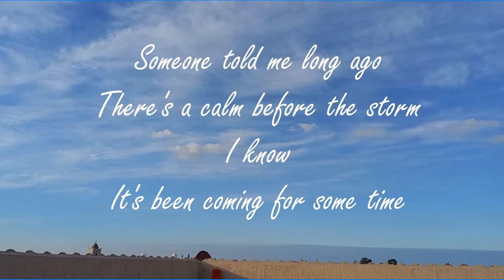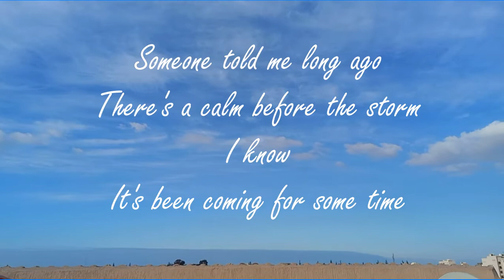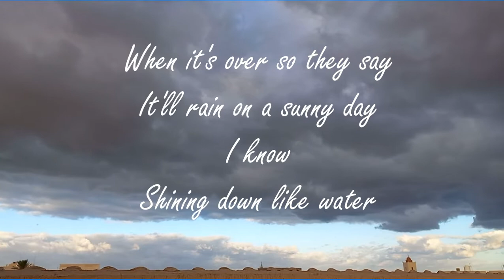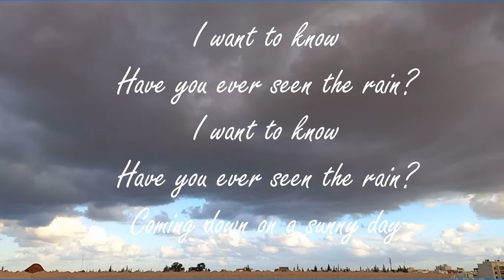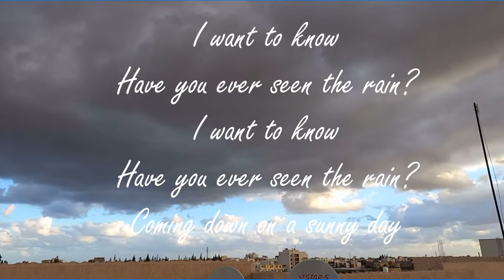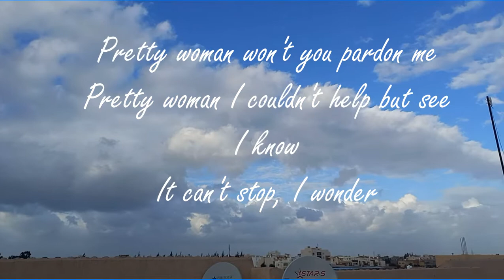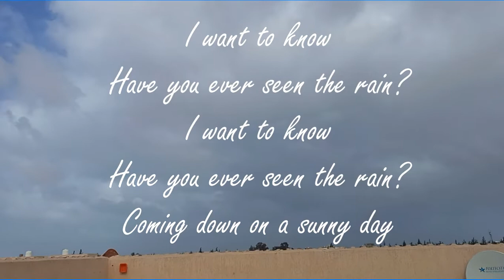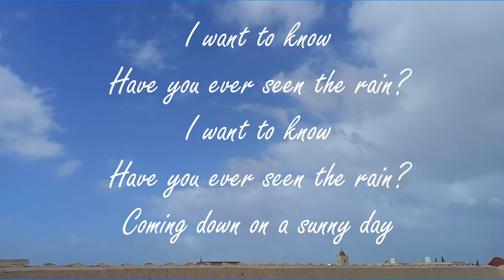MM's MASHUP#3: Have You Ever Seen The Rain? x Pretty Woman(Creedence Clearwater Revival+Roy Orbison)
I am not a professional singer, (this is just for fun) but it fascinates me to connect different songs because of their similar melodies.  I use the Starmaker Singing App to record the cover song. You can find the lyrics below. I hope you like it even if there are lotsa flats. Haha! Enjoy listening!

COVER SONGS: (Plus my all-time favourite songs while travelling)

LYRICS:
I know
It's been coming for some time

I know
Shining down like water

Coming down on a sunny day

Pretty woman, walkin' down the street
Pretty woman the kind I like to meet
I know
Been that way for all my time

I know
It can't stop, I wonder